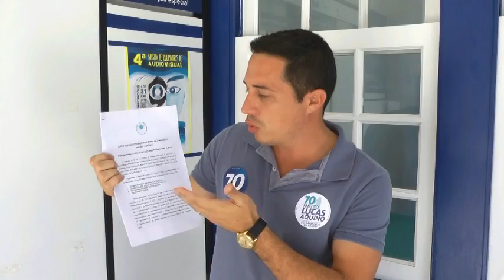Prefeitáveis Lucas Aquino e Manuela assinam termo de compromisso com Agenda 21 de Paraty